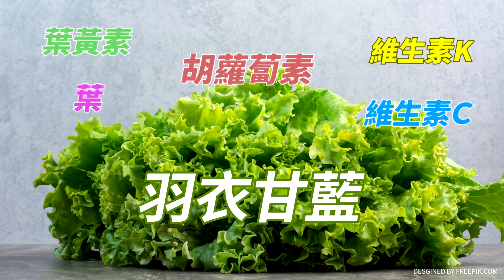【週末大爆卦】韓江出手投下關鍵票反殺綠!甲動敗她籲藍上緊發條再戰! 精華版3 20240413@大新聞大爆卦HotNewsTalk ​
《精彩回顧》
【大新聞大爆卦】爽!韓國瑜.江啟臣聯手投票痛打民進黨!老柯甲動變假動? 王八千台北打卡失蹤問顏房東?綠匿名黑盧業中陳鳳馨怒罵DPP孬種!網諷:主人是誰有差! 20240412  @CtiTv
【大新聞大爆卦】賴打不過韓國瑜就找林佳龍卡盧業中?韓國瑜安內.馬英九和陸.夏立言親美!藍三箭齊發生聚教訓備戰2026.決戰2028!蔡壁如又開撕了柯還要選啥？20240411 @CtiTv
【大新聞大爆卦】獨!韓國瑜缺席民主基金會發出開戰信號?吳崢被統神打爆 黃捷卻說吳在感化他?馬英九見習大中華民國.一中各表都講了!郭正亮預言賴政府10炸彈等爆!20240410@CtiTv
【大新聞大爆卦】獨!韓國瑜不爽了恐缺席民主基金會了!綠臉綠了!怕同歸於盡求和了?蔣萬安終止台智光合約查弊換柯P抖了?館長嗆白!綠智X才會藉統神打藍! 20240409 @HotNewsTalk
【大新聞大爆卦】傳陳玉珍開砲韓國瑜?藍委群組對話遭外流!徐巧芯怒有老鼠屎!有內奸!?葉元之"還原真相"!綠不卡韓內幕?張禹宣爆柯文哲就是過氣王!?還跟蔡壁如鬧翻?20240408 @CtiTv

大新聞大爆卦 周一至周五14:00-16:00
週末大爆卦 周六、周日14:00-16:00